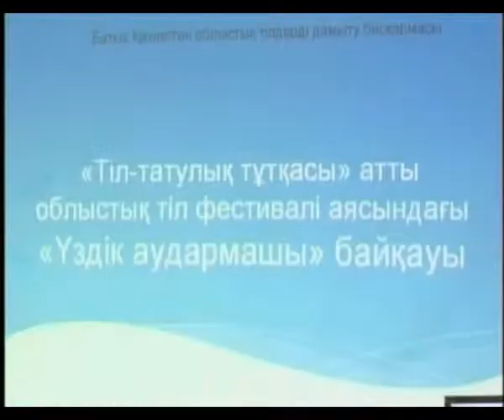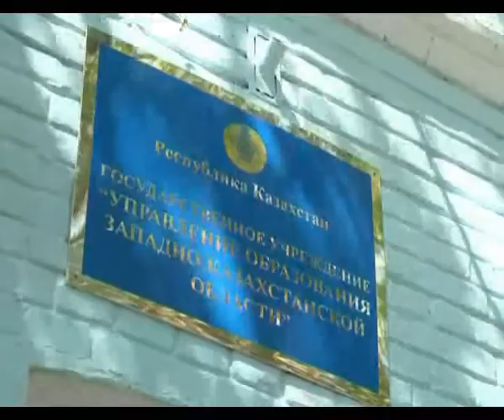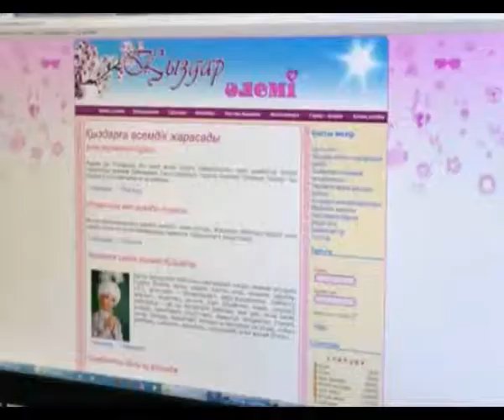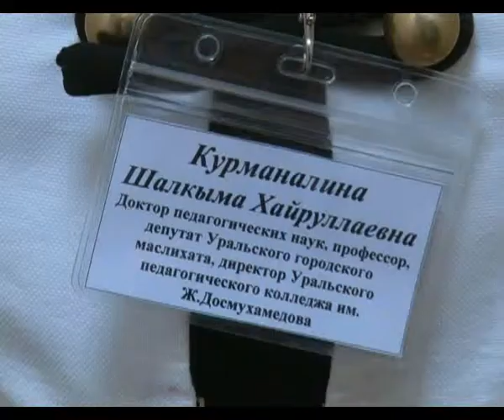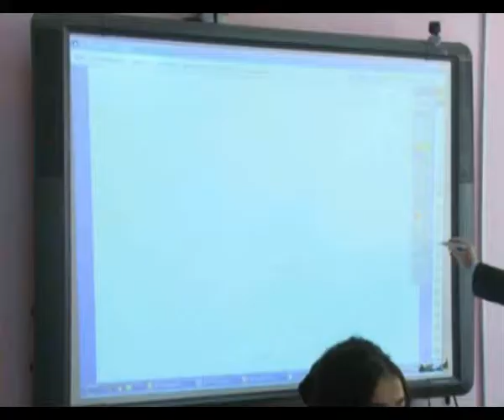«Язык-духовный стержень народа» (03.08.2014 часть 1)